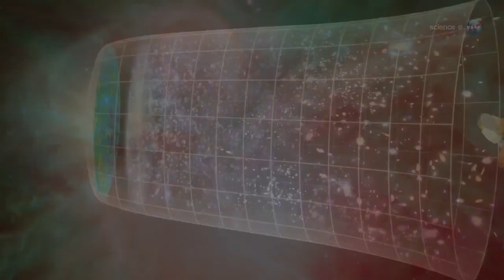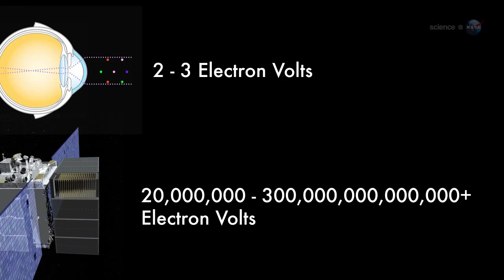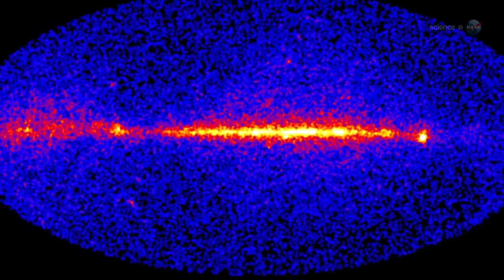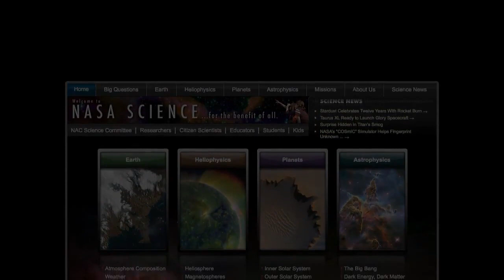Mysterious Objects at the Edge of the Electromagnetic Spectrum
'NASA's Fermi Gamma-Ray Telescope is finding hundreds of new objects at the very edge of the electromagnetic spectrum. Many of them have one thing in common: Astronomers have no idea what they are.'